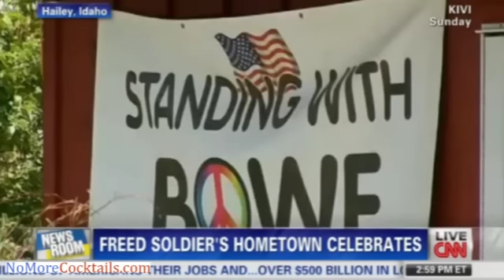[FLASHBACK] Bowe Bergdahl's dad gives his son a traditional Muslim greeting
Back in 2011, Bowe Bergdahl's dad sent a video greeting to his son. Bergdahl's dad spoke a traditional greeting in Arabic. He said salaam alaikum which means  peace be with you.